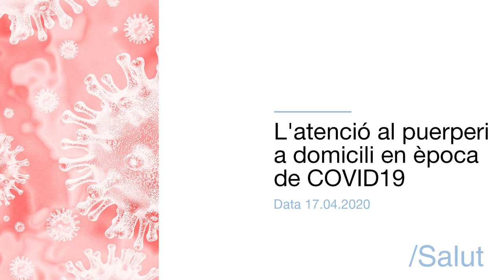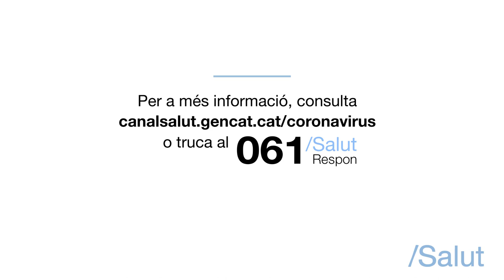L'atenció al puerperi a domicili en època de COVID-19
La Judit Pequeño, llevadora del CAP Pere Claret de la Gerència Territorial de Barcelona, ens mostra com es fa el seguiment domiciliari a les dones que acaben de donar a llum.